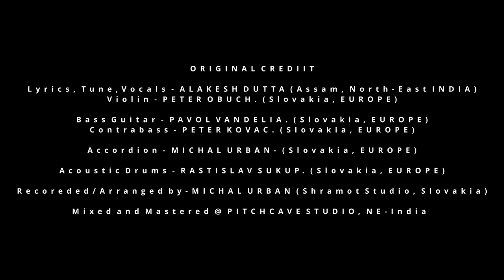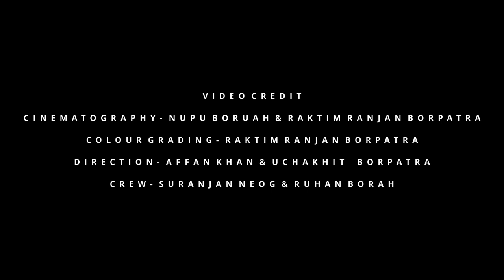1st January || Cover by Anup Chetia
COVER BY :
Anup Chetia
GUITAR : Xander Rob
BASS :    Danny Benedict
Recorded at : Danny & Rob Studio

VIDEO CREDIT :
RAW PIXEL

Lyrics, Tune,Vocals & Acoustic Guitars - ALAKESH DUTTA (Assam, North-East INDIA)

Lead Guitars  - KANGKAN RABHA (Assam,North-East INDIA)

Violin - PETER OBUCH. (Slovakia, EUROPE)

Bass Guitar - PAVOL VANDELIA. (Slovakia, EUROPE)

Contrabass - PETER KOVAC. (Slovakia, EUROPE)

Accordion - MICHAL URBAN- (Slovakia, EUROPE)

Acoustic Drums - RASTISLAV SUKUP. (Slovakia, EUROPE)

Recoreded/Arranged by-MICHAL URBAN (Shramot Studio, Slovakia)

Mixed and Mastered @ PITCHCAVE STUDIO, NE-India